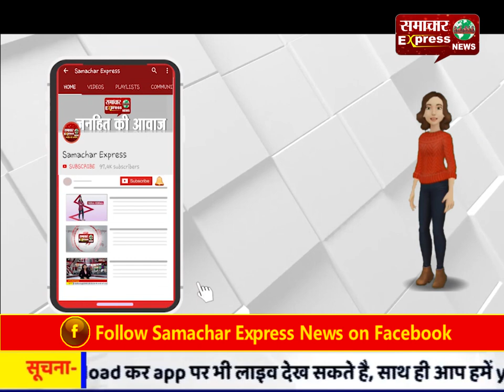मां बम्लेश्वरी देवी के मंदिर के लिए विख्यात डोंगरगढ एक ऐतिहासिक नगरी है